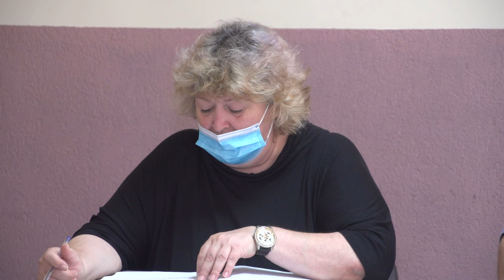LA PARGARESTI Sedinta Consiliului Local din 10 iul FILMARE EXCLUSIV TV 4K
LA PÂRGĂREȘTI, județul Bacău, Ședința Consiliului Local din 10 iulie 2020 FILMARE EXCLUSIV TV 4K.

Cu stimă,
echipa Exclusiv

Vizionare plăcută !